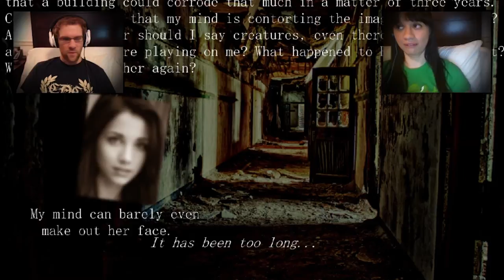LIVING IN A GLASS HOUSE Part 1 -- More scary indie horror!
Some more indie horror! Lots of creepy noises, an axe, and indoor shrubbery.